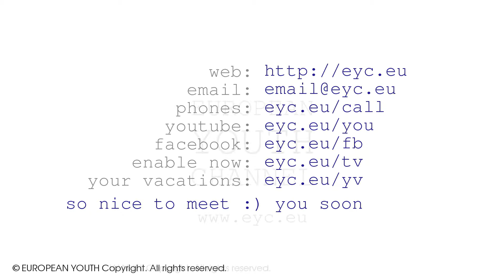Basis für wahres Glück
Wahres Glück besteht nicht aus Zufall. Entdecken Sie den Weg zum Glück!